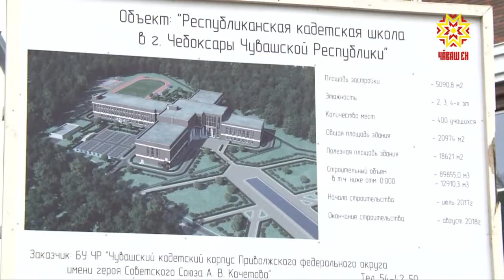Строительство нового кадетского корпуса в Чебоксарах продолжается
Глава Чувашии Михаил Игнатьев проинспектировал ход работ. Как обстоят дела на стратегически важном объекте посмотрели и мои коллеги.